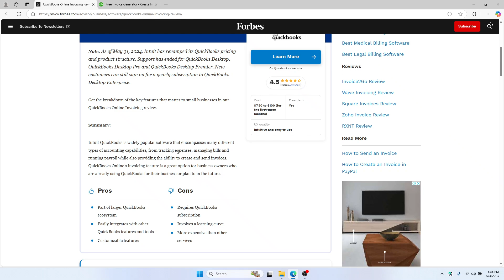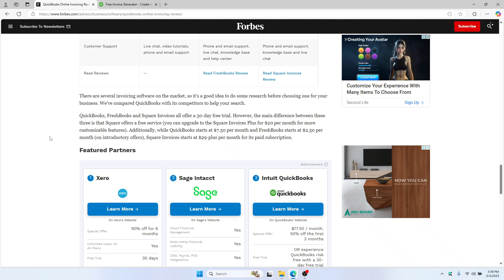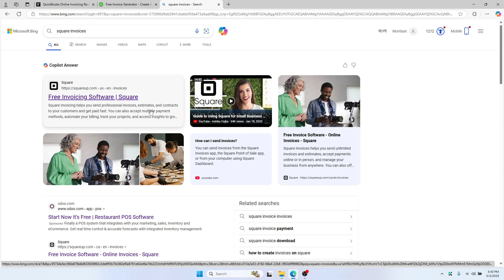QUICKBOOKS INVOICE REVIEW - (August 🥇 2025) Update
🔖 Bookmark & Use for ANY Amazon Purchase

  . In this QuickBooks Invoice review, we explore the invoicing features available in QuickBooks and how they help streamline billing for freelancers and small businesses. Learn how to customize, send, and track invoices with ease using QuickBooks.